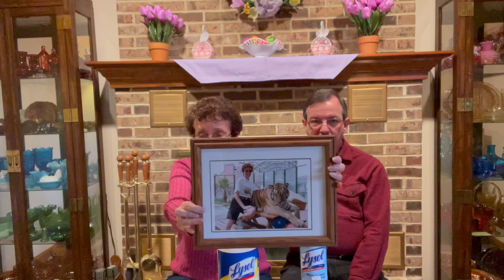WWW D Thomas 4-7-21MOV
Do not doubt but believe.